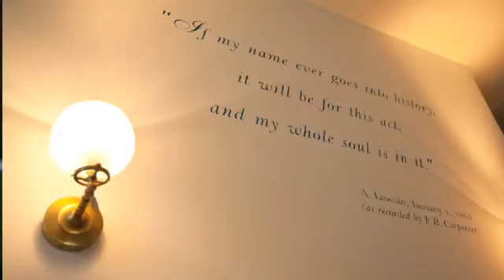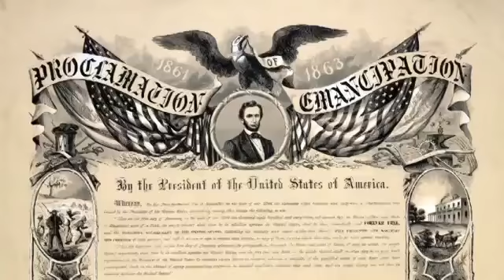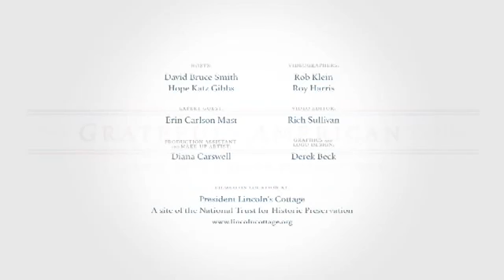Erin Carlson Mast Takes Us Inside Lincoln's Cottage at the Soldiers' Home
For American history buffs, there's nothing quite like visiting the home of a former president. And when that president is one of the nation's most revered and beloved, as is Abraham Lincoln, it's especially meaningful to meander through his summer home in Washington, DC.

David Bruce Smith and Hope Katz Gibbs, co-hosts of the Grateful American™ TV Show, were thrilled to sit down for an interview with Erin Carlson Mast, executive director of President Lincoln's Cottage at The Soldiers' Home, which stands just 3.5 miles from the White House.

In this interview, you'll learn:
1. How Lincoln traveled to and from the Cottage.
2. Why he once met visitors in his bed slippers.
3. And you'll discover five things parents can do to make learning about history fun for their children.
4. Plus, don't miss the fun facts about Lincoln's life to discuss tonight at the dinner table.